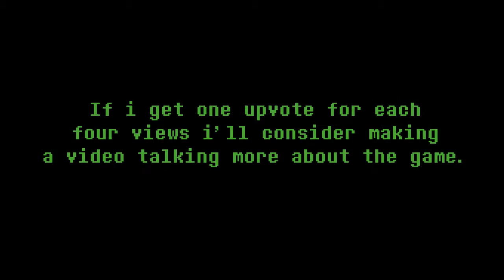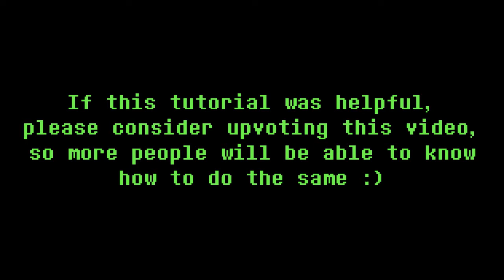How to patch Ace Combat 3: International edition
Here i am going to show you how to install and patch Ace Combat 3: International edition for your PSX emulator.

Just follow the instructions properly and it'll be fine.

If you have any questions, just ask in the comments.

Download the ECM conversion tool here (google drive, 25KB):
EDIT-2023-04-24: link is different. finally fixed, but i didn't change anything with the file. likely broken since EmuParadise is gone.

If you don't convert the ECM files (or just removing the ".ecm" from the file name) will trigger the error XD3_INVALID_INPUT
To avoid any problems with Namco, i removed the download links for download, sorry for that.

You will still need to get both disks one and two to play the full game.

▩Wilker